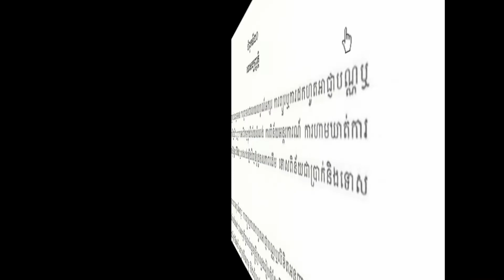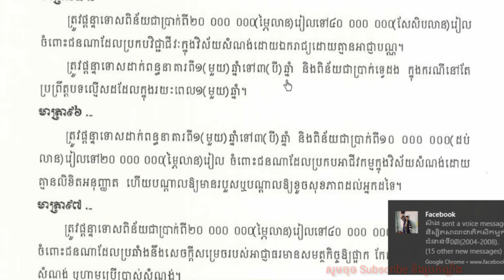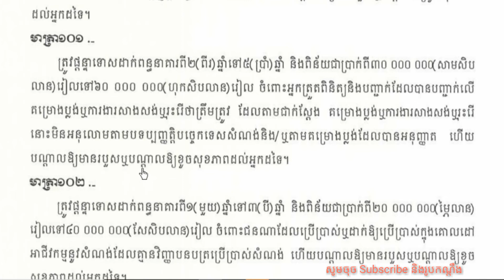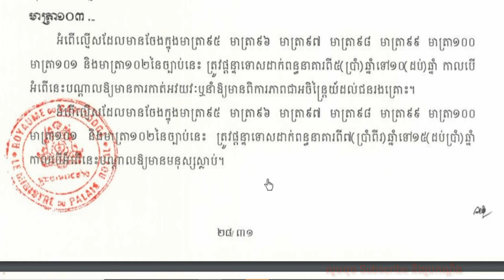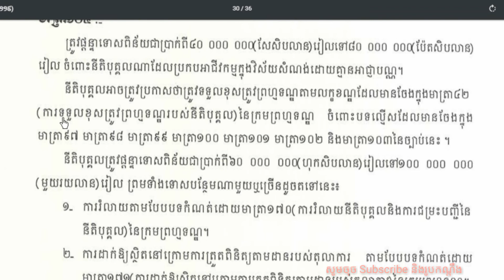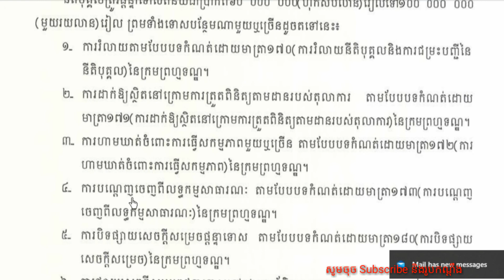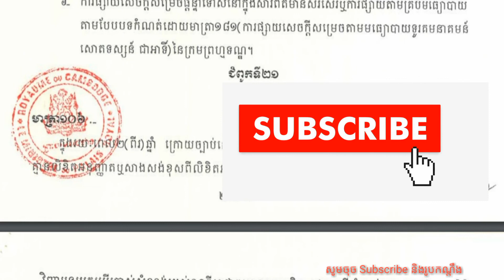១៤. ច្បាប់ស្តីពី សំណង់, # ជំពូកទី២០ ទោសប្បញ្ញត្តិ, ពិន័យអន្តរការណ៍, ជាប្រាក់យ៉ាងច្រើនត្រឹម ១០០,០០០,០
# ជំពូកទី២០ ទោសប្បញ្ញត្តិ, ពិន័យអន្តរការណ៍,
- ជាប្រាក់យ៉ាងច្រើនត្រឹម ១០០,០០០,០០០ រៀល,
- ពន្ធនាគារយ៉ាងច្រើនត្រឹម ១៥ ឆ្នាំ,
 # Construction Law, building law
 # Chapter 20 Penalties,
 - Transaction Fines, Large Money up to 100,000,000 Riels,
 - Prison Up to 15 Years,

ច្បាប់ស្តីពី សំណង់ ២០១៩

១៣. ច្បាប់ស្តីពី សំណង់,
# ជំពូកទី១៩ ការដោះស្រាយវិវាទក្នុងវិស័យសំណង់#